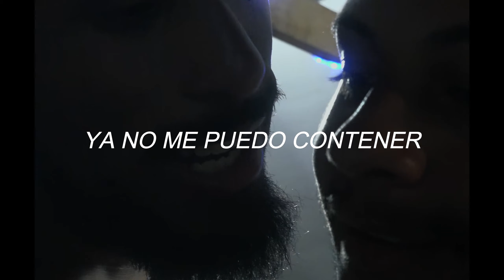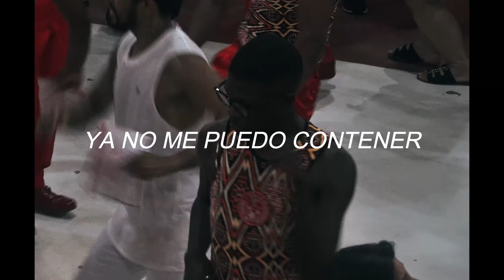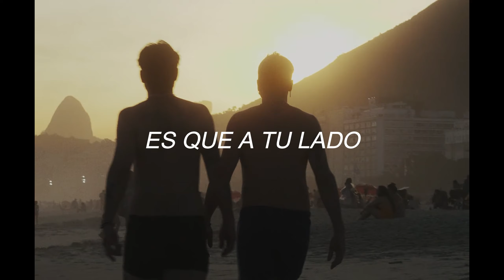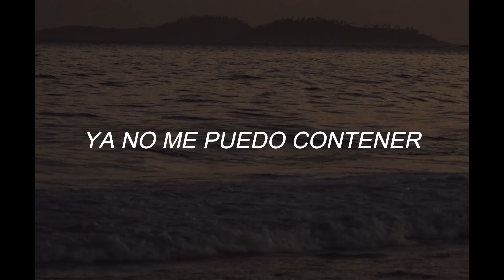El Zar - Apasionado (Letra)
thank u so much, this is the acces to new world.